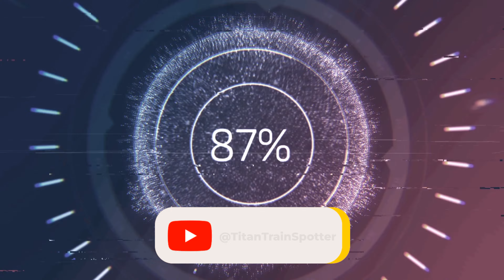CN Freight Trains and Milwaukee West Metra Trains on a Cold Springtime Sunday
A Sunday afternoon (04/23/23) at Spaulding Diamond enjoying the Metra/CPKC and CN Leithton Sub.